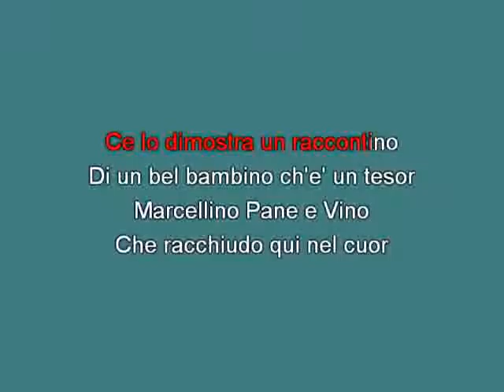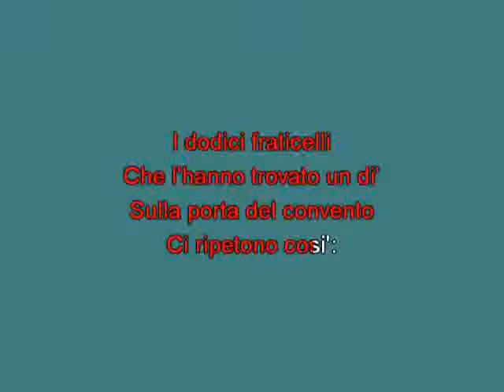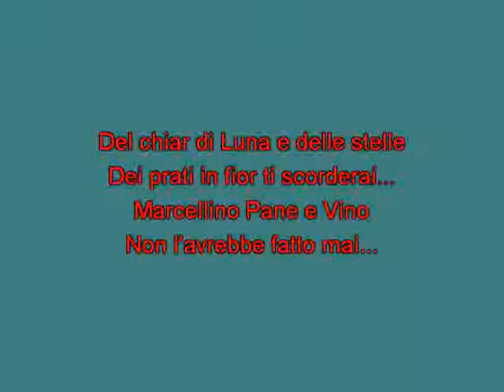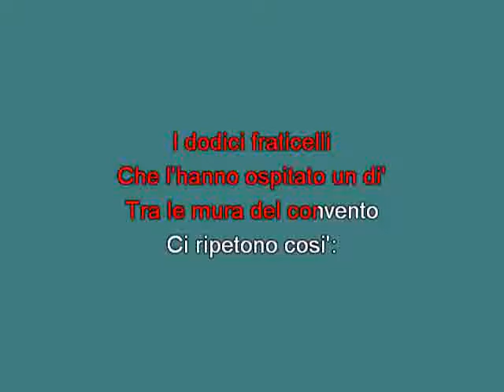Renato Carosone Ricordate Marcellino [karaoke] [karaoke]